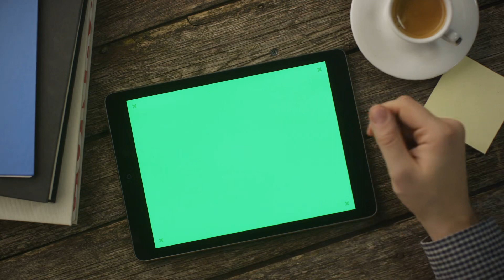Chớ Cười Ta Hồ Vi Audio Trọn Bộ - Chương 1 | Cá Thích Leo Cây Huyền Huyễn Xuyên Không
Truyện: CHỚ CƯỜI TA HỒ VI Tập 1
Tác giả: Cá Thích Leo Cây
Thể loại: Huyền Huyễn, Xuyên Không